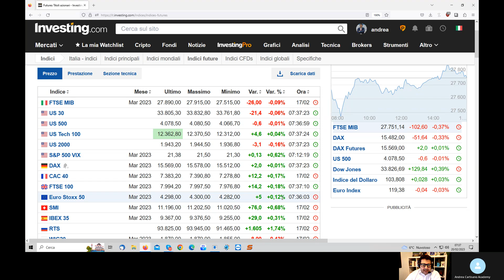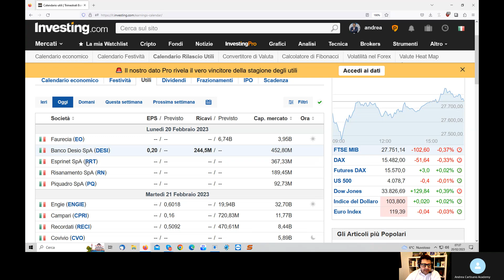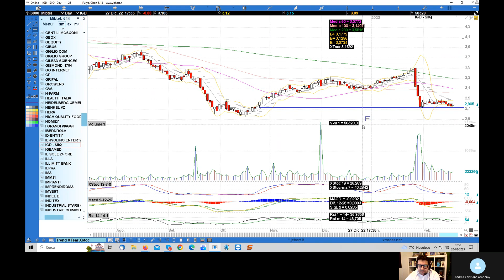Preapertura Piazza Affari del 20.02.2023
Pillola di preapertura dove mi sono concentrato su Banco Desio, Esprinet, Risanamento, Piquadro, Faurecia, Banca Generali, Mittel, Telecom. Stellantis, Enel, Unicredit, Bami, Leonardo, Bper, MFE, Garofalo Healtcare e Sciucker